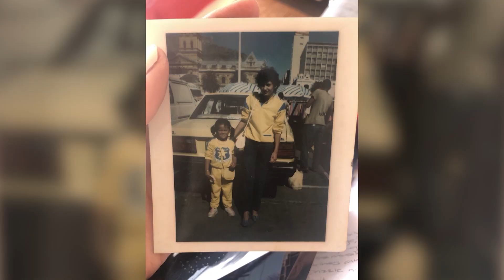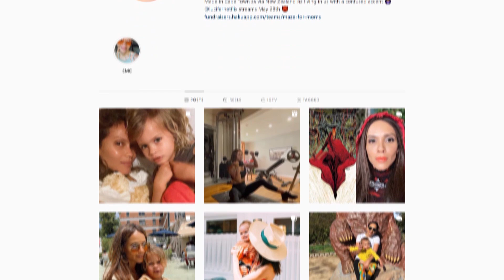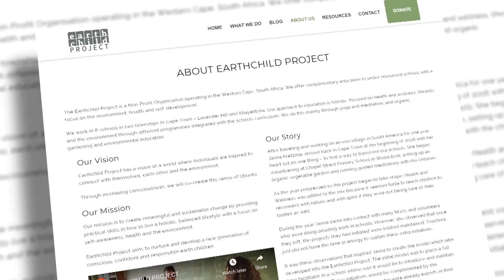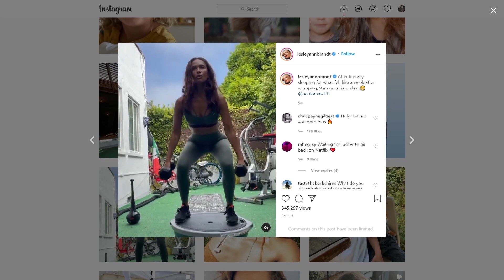You ll Never Watch Lesley Ann Brandt The Same Way After This!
About Lucifer: Lucifer is an American urban fantasy television series developed by Tom Kapinos that premiered on Fox on January 25, 2016. It is based on the DC Comics character created by Neil Gaiman, Sam Kieth, and Mike Dringenberg taken from the comic book series The Sandman, who later became the protagonist of a spin-off comic book series, both published by DC Comics' Vertigo imprint. The series is produced by Jerry Bruckheimer Television, DC Entertainment and Warner Bros. Television. The series revolves around Lucifer Morningstar (Tom Ellis), the Devil, who abandons Hell for Los Angeles where he runs his own nightclub and becomes a consultant to the LAPD. The ensemble and supporting cast include Lauren German as Detective Chloe Decker, Kevin Alejandro as Detective Daniel "Dan" Espinoza, D. B. Woodside as Amenadiel, Lesley-Ann Brandt as Mazikeen, and Rachael Harris as Dr. Linda Martin. Filming took place primarily in Vancouver, British Columbia before production was relocated entirely to Los Angeles, California beginning with the third season. The first season received mixed reviews from critics, though subsequent seasons were better rated. The fourth season also received high ratings and critical acclaim.

Many critics particularly praised Ellis' performance. Despite initially high viewership for its debut, ratings remained consistently low throughout the series' run on Fox. On May 11, 2018, Fox cancelled Lucifer after three seasons. A month later, Netflix picked up the series for a fourth season of ten episodes, which was released on May 8, 2019. On June 6, 2019, Netflix renewed the series for the fifth and final season which will be 16 episodes. However, in March 2020, Tom Ellis and other stars of the show were reported to have signed up for a sixth season to be produced by Netflix and Warner Bros.[4] Official confirmation is yet to be received. It was later reported that production has stopped near to the end of Season 5 due to the 2020 COVID-19 pandemic and studio closures. Cast: Tom Ellis, Lauren German, Lesley-Ann Brandt, D.B Woodside, Kevin Alejandro, Rachel harris, Aimee Garcia, Scarlett Estevez, Tricia Helfer, Tom Welling, INbar Lavin, Kevin Rankin, Graham McTavish Lucifer season 6 is set to be the final season of the beloved series which came to Netflix from Fox. The sixth season has now concluded filming meaning that we’re close to the end. With season 5B hitting in late May, let’s take a look at what we can expect beyond.

Here’s everything we know about season 6 of Lucifer. In case you haven’t already, check out our Lucifer season 5 preview which we think is the biggest and best on the internet with a full timeline of what happened in development for that show and all the new guests and storylines we can expect. With season 5 part one added to Netflix in August 2020, most attentions turn to part two which has reportedly concluded filming and due out in early 2021 but we’ve got more on that in our separate preview. Lauren German as Chloe Lesley-Ann Brandt as Maze Rachael Harris as Linda Martin Aimee Garcia as Ella Lopez Kevin Alejandro as Dan Espinoza Scarlett Estevez as Trixie Espinoza D.B. Woodside as Amenadiel